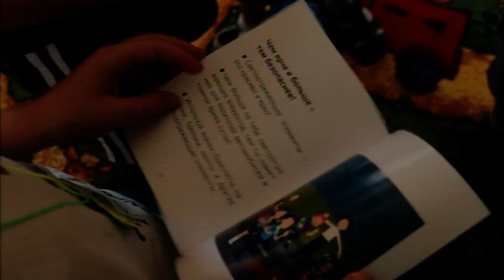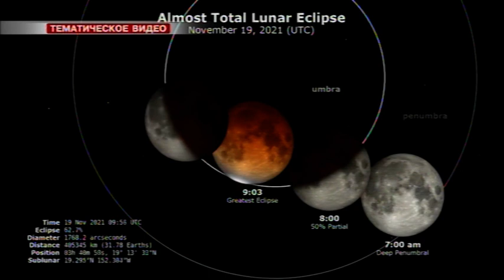Телемикс Новости 19.11.2021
Смотрите в выпуске:
- Благое дело. Волонтеры привели в порядок территорию у дома ребенка на ул. Некрасова.
- 30 аварий, 8 пострадавших. Сводка происшествий на дорогах округа за неделю.
- День ребенка. Сотрудники госавтоинспекции провели занятия для детей.
- Снег с дождем. Морозные выходные прогнозируют в Уссурийске.- В честь и славу. Сегодня свой профессиональный праздник отмечают ракетчики и артиллеристы.
- Три с половиной часа. Дальневосточники наблюдают самое длинное лунное затмение за последние пятьсот лет.